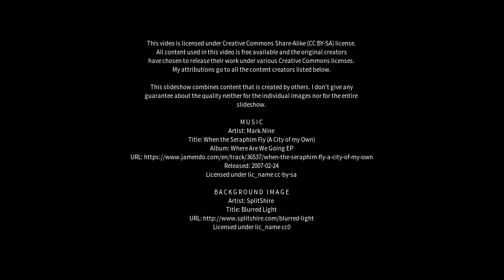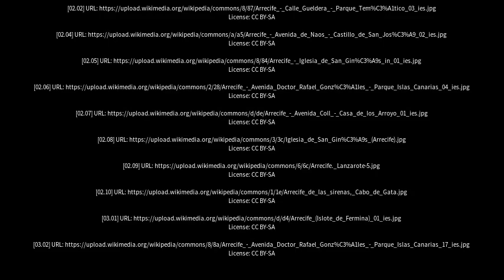Best places to visit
Best places to visit - Arrecife (Spain) Best places to visit - Slideshows from all over the world - City trips, nature pictures, etc.